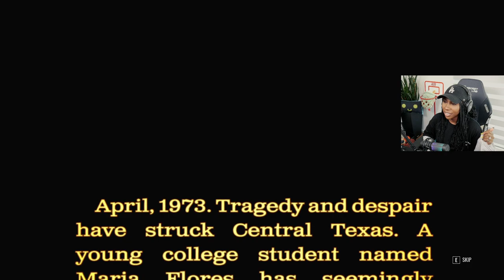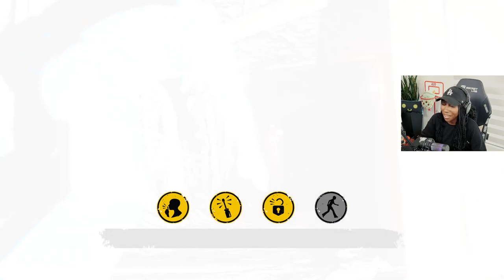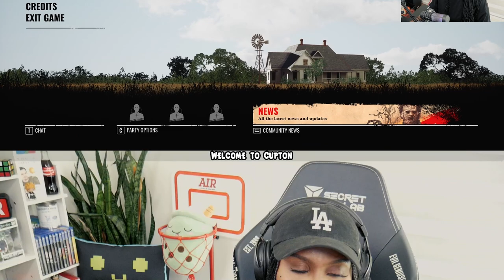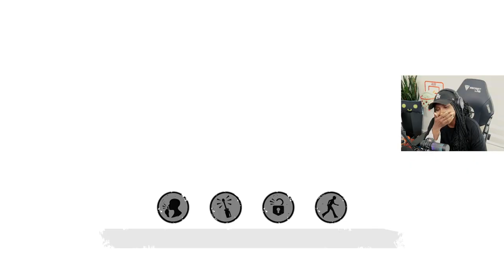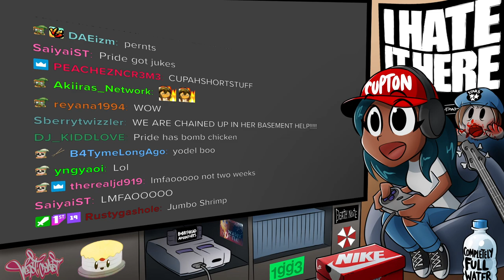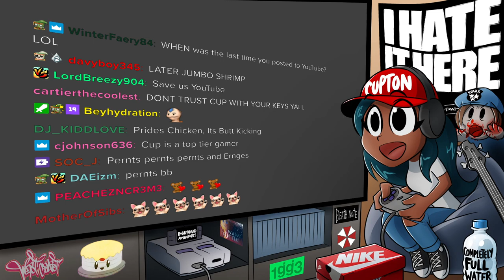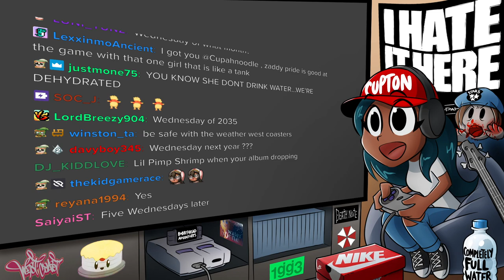08-21-2023 - The Texas Chain Saw Massacre With @prid3zero424 Gameplay - Cupahnoodle Twitch Vods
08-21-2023 - The Texas Chain Saw Massacre With  @prid3zero424   Gameplay - Cupahnoodle Twitch Vods